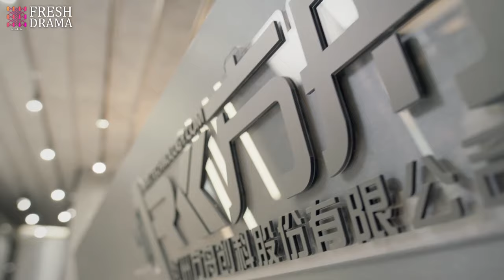Driven by ambition, the jerk cheated again, having a one-night stand with her on a rainy night.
DRAMA NAME:Alliance